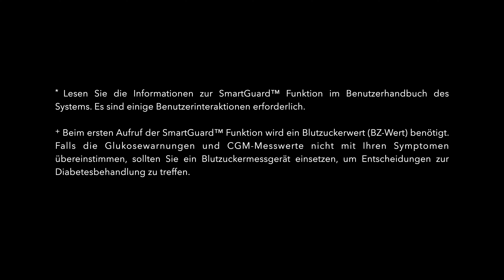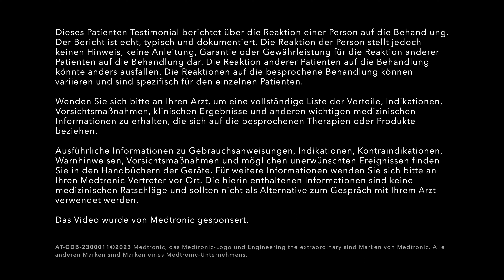Typ1 Diabetes: Das MiniMed™ 780G System unterstützt Ihren Familien-Alltag rund um die Uhr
Das MiniMed™ 780G System mit Guardian™ 4 Sensor von Medtronic. Automatische* Anpassung der Insulinabgabe und Korrektur des Glukosespiegels alle 5 Minuten und rund um die Uhr, ohne Blutzuckermessungen *⁺.

Für weitere Informationen wenden Sie sich bitte an Ihren Diabetologen oder besuchen Sie unsere

Wenn Sie Fragen haben, hinterlassen Sie einfach einen Kommentar!

Referenzen:

* Lesen Sie die Informationen zur SmartGuard™ Funktion im Benutzerhandbuch des Systems. Es sind einige Benutzerinteraktionen erforderlich.
+ Beim ersten Aufruf der SmartGuard™ Funktion wird ein Blutzuckerwert (BZ-Wert) benötigt. Falls die Glukosewarnungen und CGM-Messwerte nicht mit Ihren Symptomen übereinstimmen, sollten Sie ein Blutzuckermessgerät einsetzen, um Entscheidungen zur Diabetesbehandlung zu treffen.